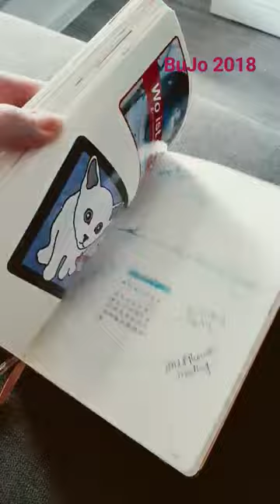first full year using the bujo flipthroughmethod. bulletjournal memories planning #2018